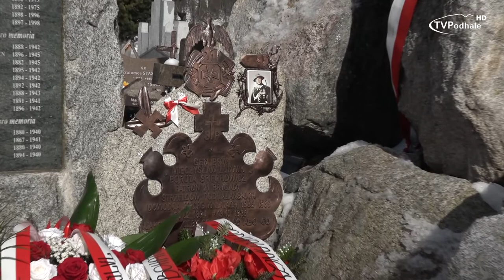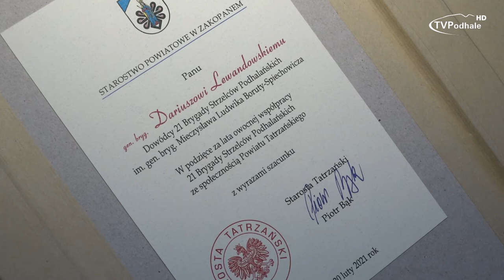127. rocznica urodzin generała Mieczysława Boruty Spiechowicza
Uroczystości rocznicowe w skromnej ze względu na pandemię oprawie odbyły się na zakopiańskim cmentarzu przy grobie generała. Była to też okazja do podpisania porozumienia pomiędzy Powiatem Tatrzańskim, a 21. Brygadą Strzelców Podhalańskich.

2018